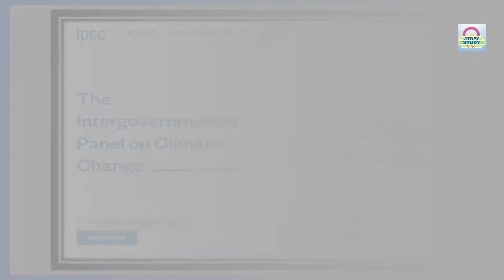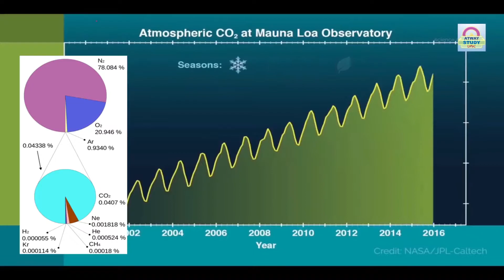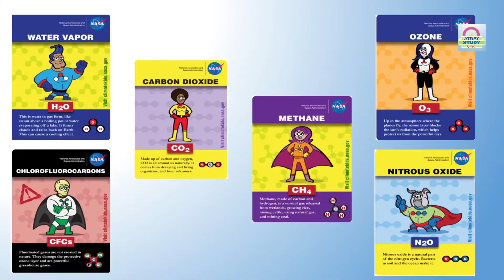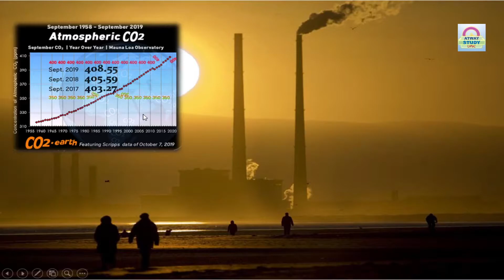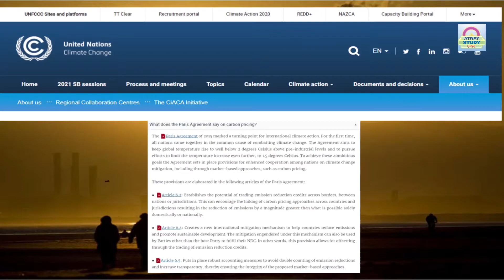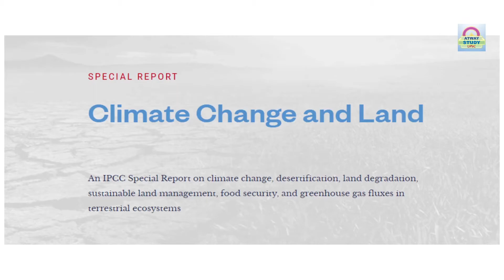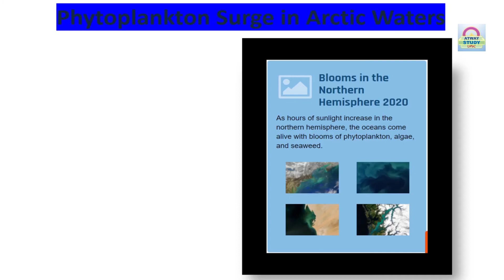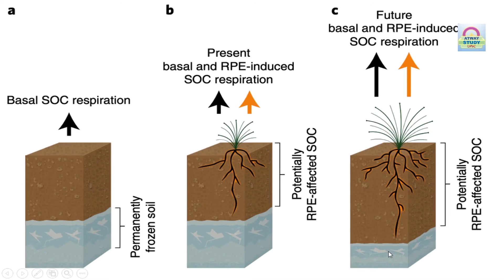The Intergovernmental Panel on Climate Change की Ocean and Cryosphere Changing Climate and land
The Intergovernmental Panel on Climate Change   की
Special Report on the Ocean and Cryosphere in a Changing Climate and land

this channel is educational purposes only
UPSC SSC AND OTHER EXAM
Latest Current Affairs
Static GK
polity current affairs and Static
geography current affairs and Static
IR
environment current affairs and Static
history
Current Affairs
यह चैनल केवल शैक्षिक उद्देश्यों के लिए है
यूपीएससी एसएससी और अन्य परीक्षा
नवीनतम करेंट अफेयर्स
स्टेटिक जीके
राजनीति करंट अफेयर्स और स्टेटिक
भूगोल करंट अफेयर्स और स्टेटिक
आईआर
पर्यावरण करंट अफेयर्स और स्टेटिक
इतिहास